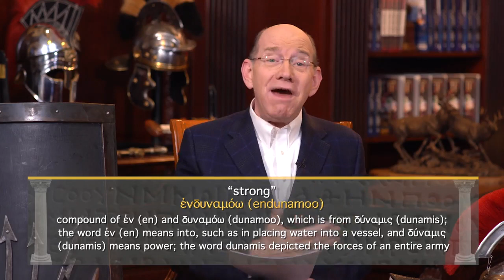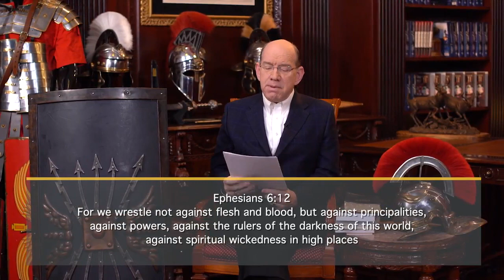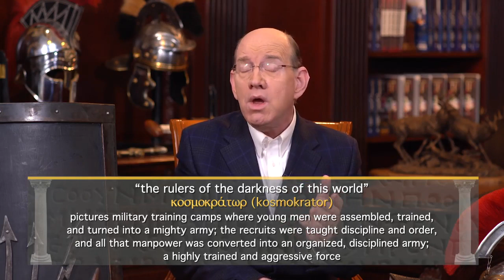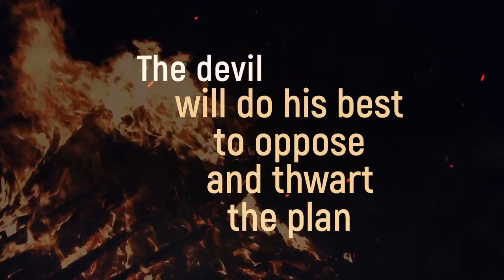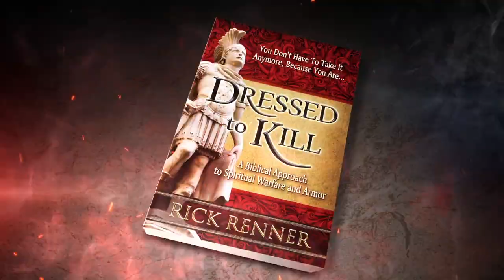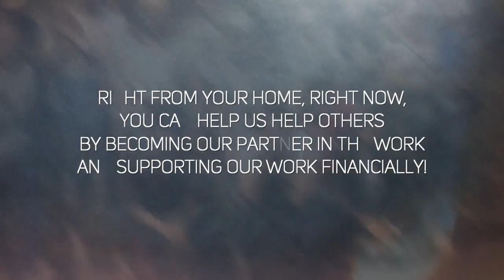Rick Renner: 2/5/2021